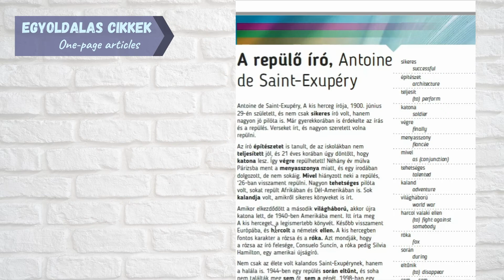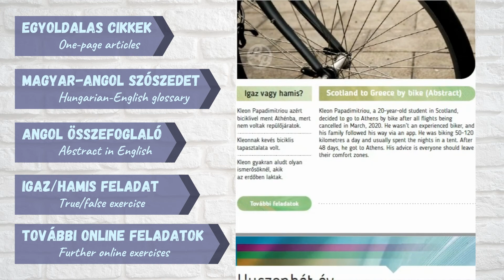Easy Hungarian Readers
20 exciting stories at intermediate level